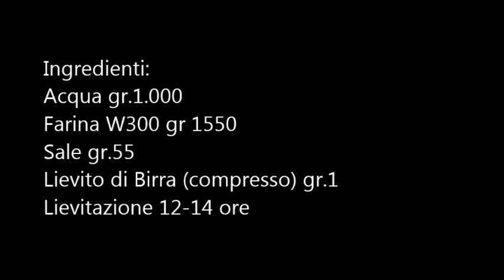La Pizza Fritta - Maria Cacialli - La Figlia del Presidente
La Pizza Fritta - Ricetta classica
Acqua g.1000
Farina W300 g.1550
Sale g.55
LdB g.1